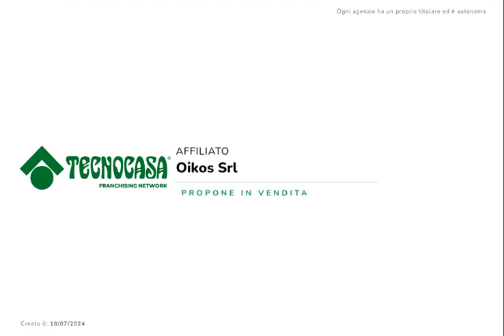VILLA SINGOLA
ROVERBELLA- Sul confine veneto proponiamo elegante villa singola con terreno di proprietà

La parte abitativa si sviluppa al piano rialzato, troviamo qua la cucina sala da pranzo, due camere da letto matrimoniali ed un soggiorno che può, all'occorenza, diventare una terza camera. Abbiamo infine un bagno con vasca.

Al piano interrato abbiamo una taverna dal sapore rustico, due locali cantina/lavanderia ed il garage.

Esternamente è presente un locale rustico/deposito di mq 15 circa.

La casa è ubicata nella frazione di Malavicina, in una zona molto comoda ai vicini comuni di Mozzecane e Villafranca.

Ogni agenzia ha un proprio titolare ed e' autonoma - Le presenti informazioni non costituiscono elemento contrattuale e potrebbero involontariamente e in buona fede contenere errori o omissioni!